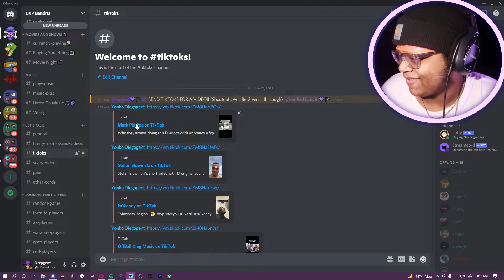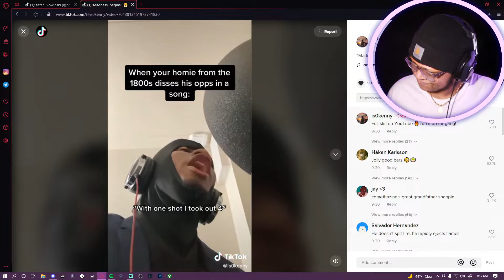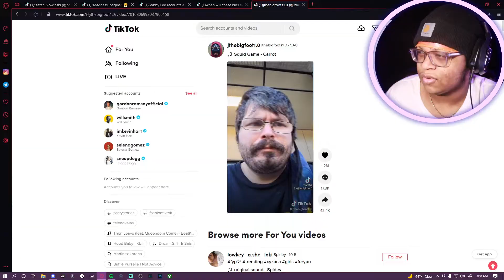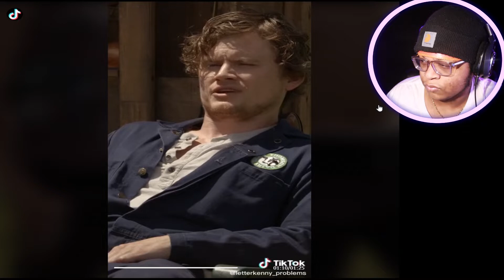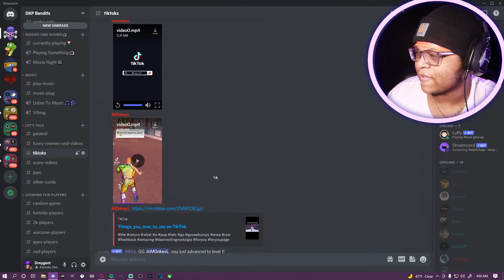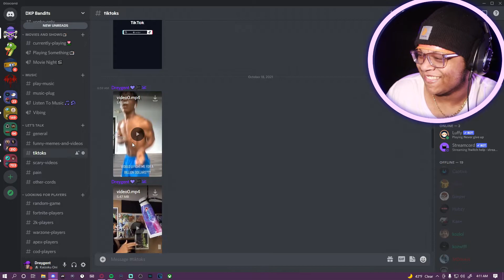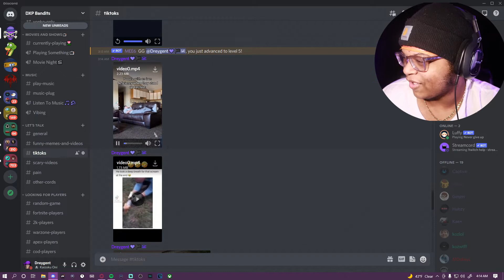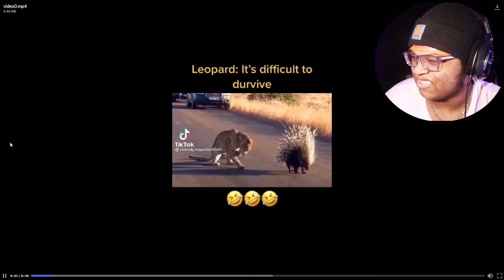SO... I HAVE A TWIN?!! | Try Not To Laugh #3 [ Tiktok Edition ]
Hey Bandits, I appreciate all the support that you guys give me💜!!

SEND ME PROOF OF PURCHASE FOR A FOLLOW BACK ON ANY SOCIAL MEDIA!!